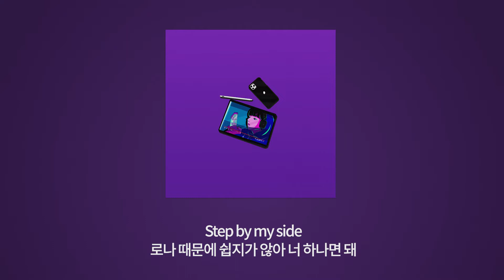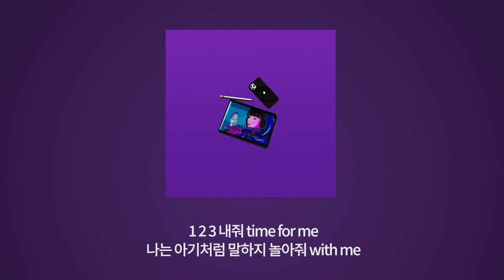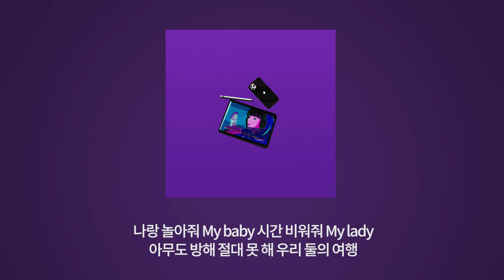KozyPop - 놀아줘요 (Song By Taeb2, KODI GREEN, Hyungbin)